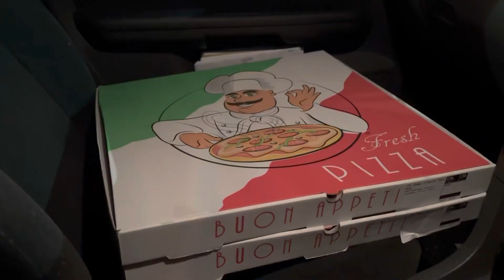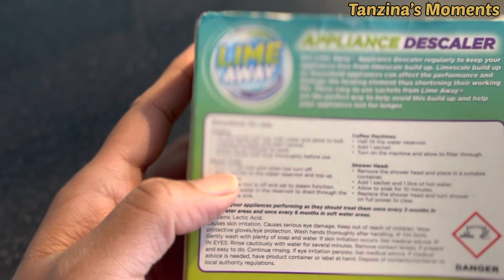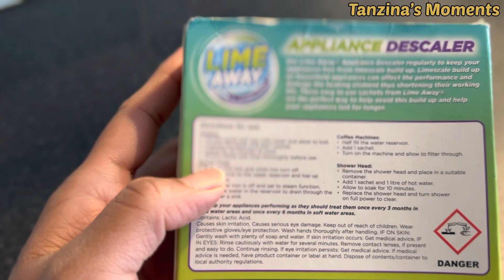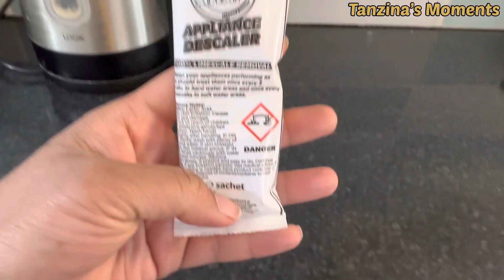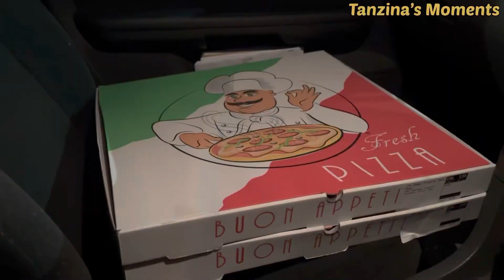সেলাই করাটাই বাকি ছিল জিবনে🙄 সোহানের নতুন বাসায় আজকে আমরা একটু ঢু মারলাম। Tanzina’s Moments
Life goes by so soon. My Arish is big boy now MashAllah. I don’t wanna miss my precious time with Aymaan and Arash now. So I try to spent more with your kids too.